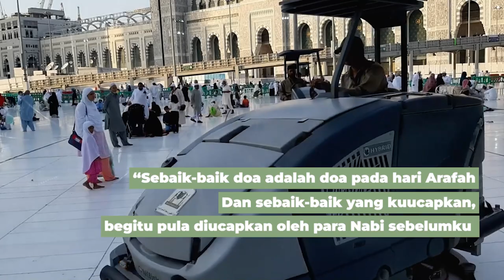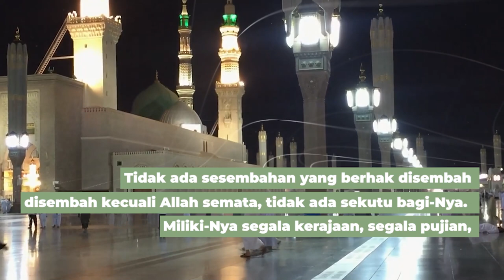BACAAN TERBAIK DIHARI ARAFAH - Jeda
Jazakumullahu khairan…

Organized by:
🌐 Arrisalah Media Network
📡 Salam TV
🖥 Islamicmedia.id
📻 Radio Arrisalah